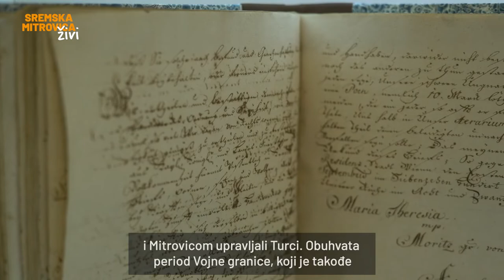Reč stručnjaka: Istorija Mitrovice | SREMSKA MITROVICA ŽIVI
Sremska Mitrovica se nakon pada Sirmijuma u najvećoj meri očuvala zahvaljujući manastiru Svetog Dimitrija, o čemu postoje razna svedočenja. Muzeja Srema ima stalnu istorijsku postavku koja prati period našeg grada od 12. veka preko srednjeg veka i perioda Osmanskog i Austrougarskog carsta, te građanske Mitrovice kao centralne teme do sredine 20. veka. Kroz ovu izložbu možemo da razvijemo sliku o tome kako se naš grad razvijao u periodu posle Sirmiuma.